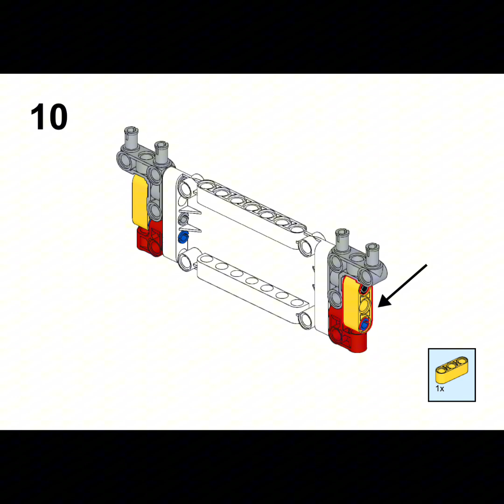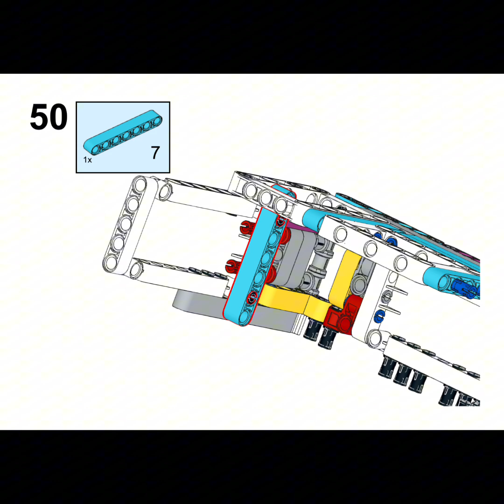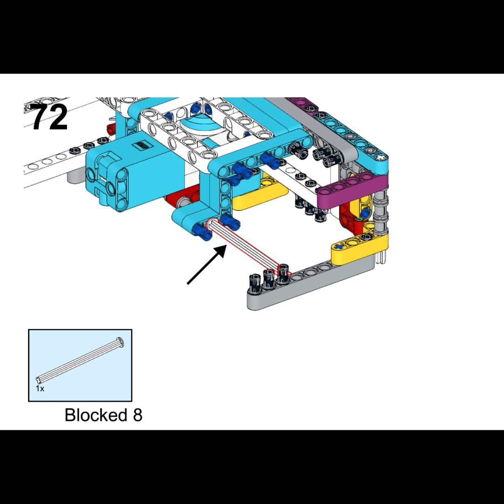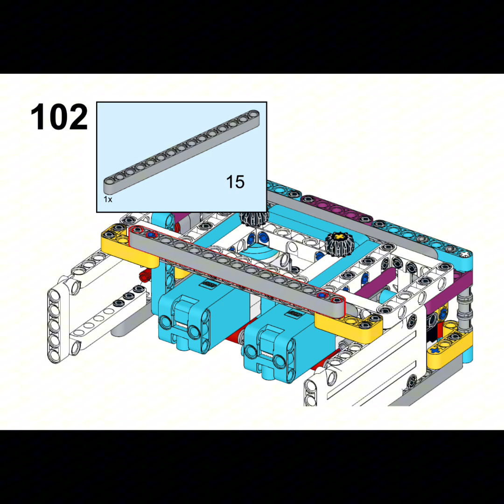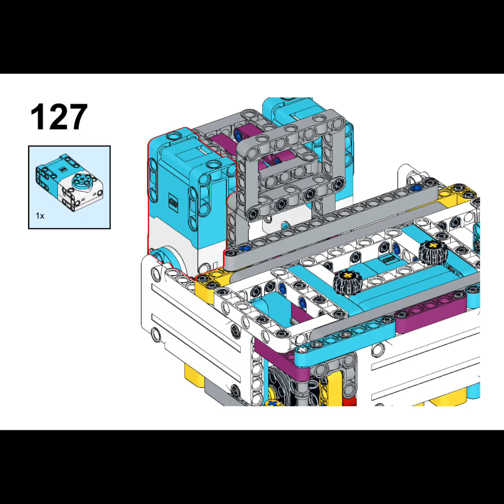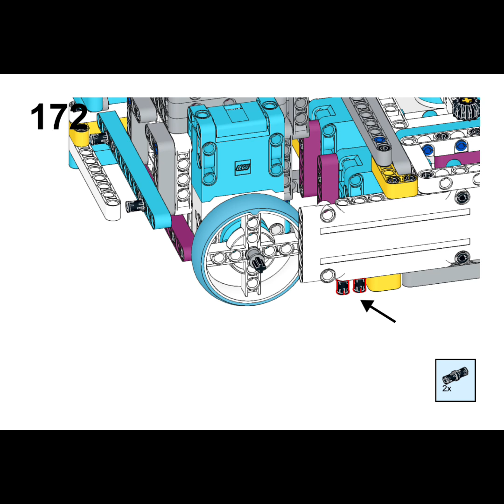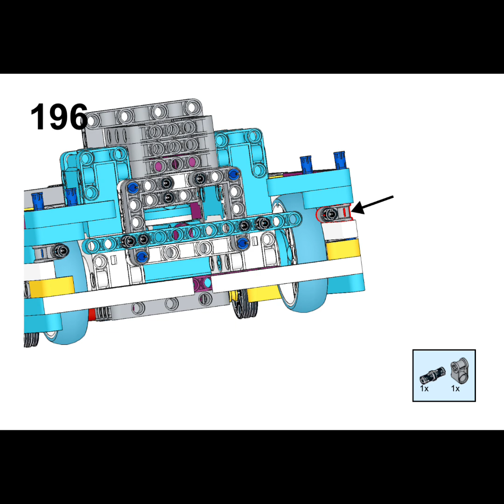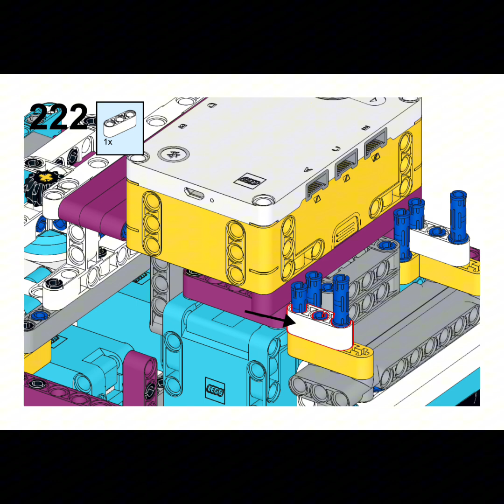2024 2025 FIRST LEGO League SUBMERGED Robot Step By Step Build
It was made for teams that are new to the FLL and those who want a model reference. We support all the teams that are trying again this season. ^^

Drive motor port: A,E
Medium motor ports:B,F
Color sensors:C,D